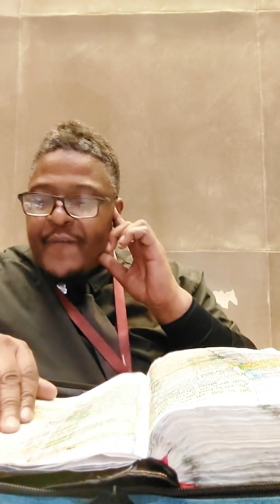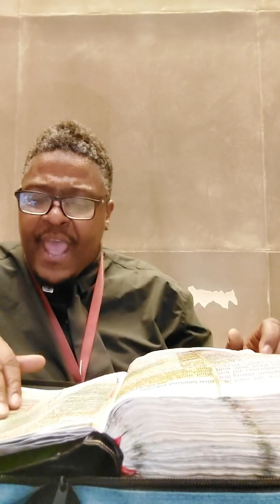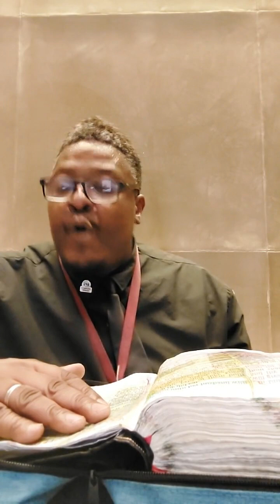the SABBATH!!! ]part 1 tictokban